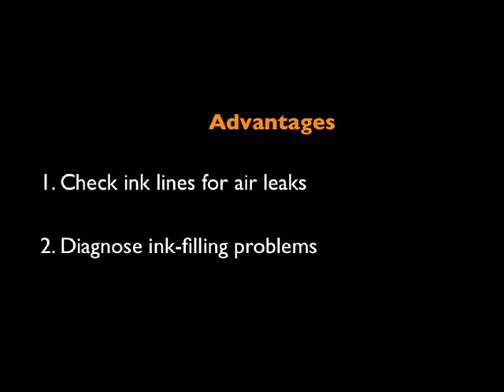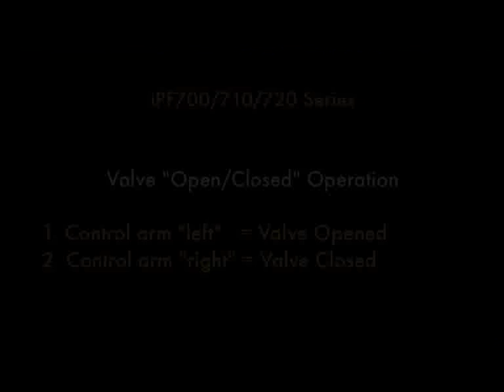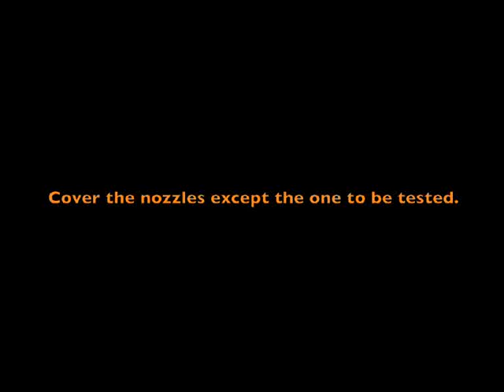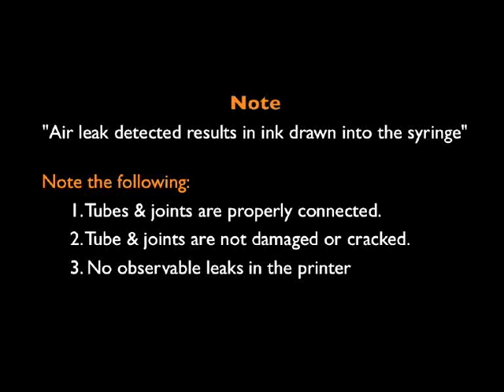imagePROGRAF Ink Flow Management and Diagnosis